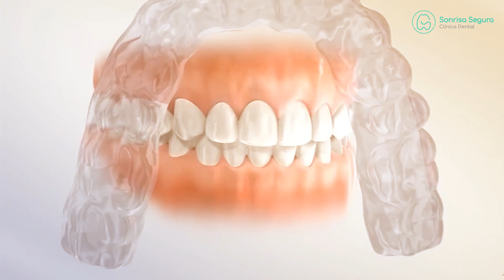Retenedores dentales: Esenciales para tu resultado de ortodoncia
Los retenedores dentales son esenciales para mantener los
resultados de tu tratamiento de ortodoncia y asegurarte de que
tu sonrisa siga siendo hermosa.😁🦷